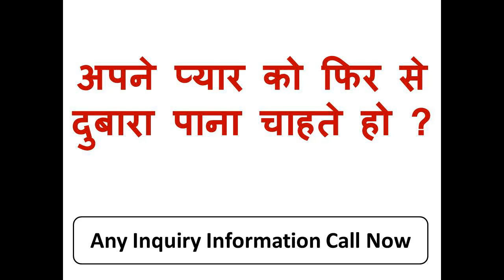बिना किसी सामान मंत्र के वशीकरण एक छोटी सी चीज़ भी नहीं लगेगी आपकी